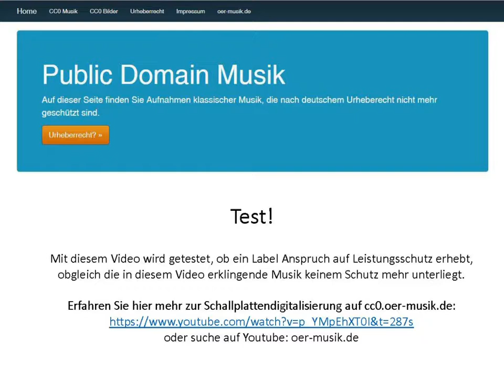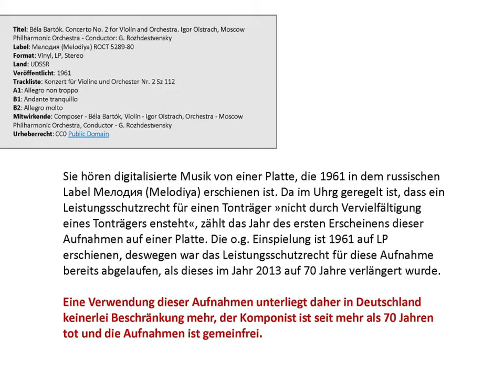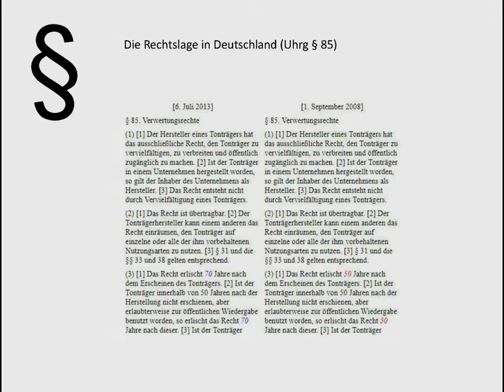Labeltest Bartok 2